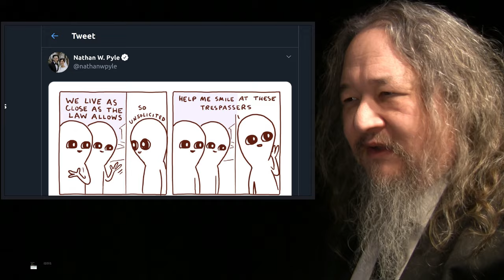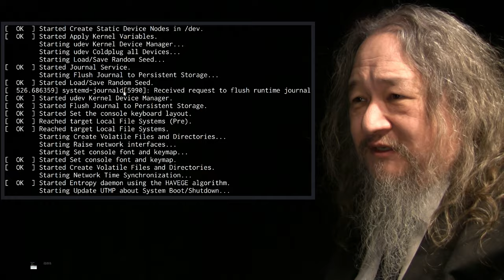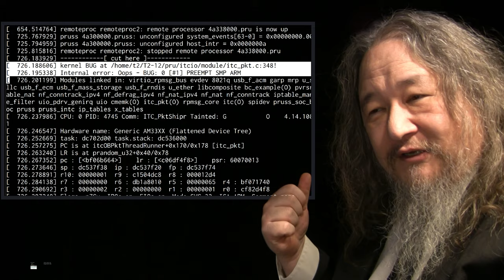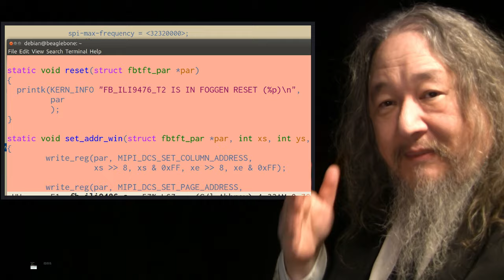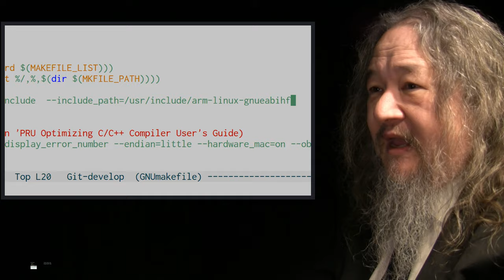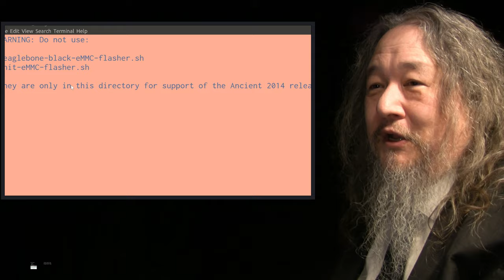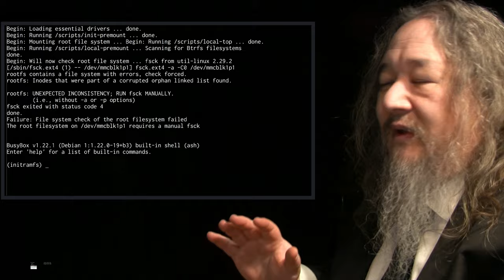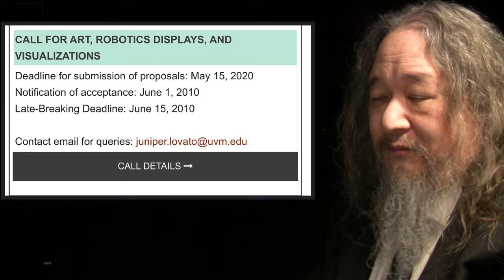(Well I'm sorry but) Systemd Does Suck - T2sday Update 262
Dave wrangles with Linux upgrading, and faces looming deadlines.